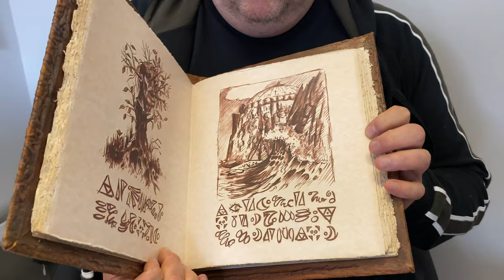Newly arrived - Necronomicon Book - Trick or Treat Studios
Arrived today - the Evil Dead 2 Necronomicon Book from Trick or Treat Studios.